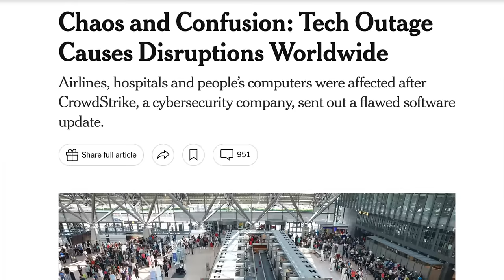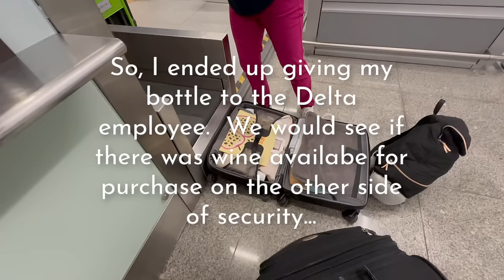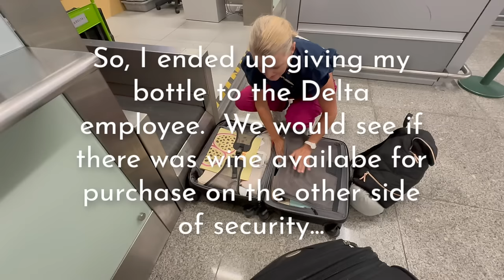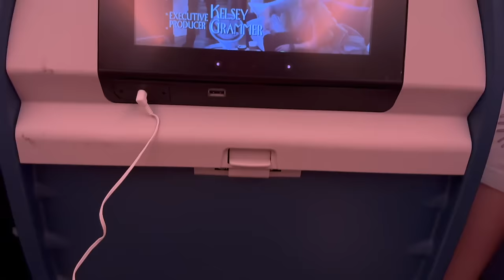Stranded in Portugal: Trying to Fly Home While The World Shut Down | Mother Daughter Trip Day Five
It's go home day...But a GLOBAL Tech Outage Has other plans for us...Join Our FAMMELLY Adventure!

It's The Donnellys: @ItsTheDonnellysOfficial
Katie's: @kkatiedonnelly
Jill's: @Itsjilldonnellyofficial
Brennan's: @BrennanMDonnelly
Ryan's: @Ryan_0601